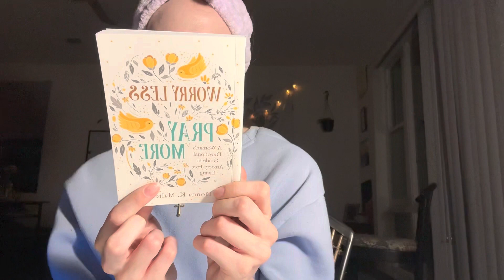Day In My Life | February 15th | Busy Day, Ipsy Haul, Lush Review, Cleaning, and More 🤍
My name is Hope and I made this account to create and edit healing videos for myself and to share with the world. I used to have around 40k followers on TikTok but decided it just wasn’t for me anymore because I did not like how disrespectful everyone was on the comments of mine and other TikTokers videos.

Let me know more ideas and content you’d like to see in the comments below 🤍